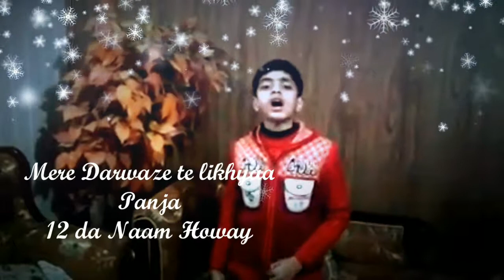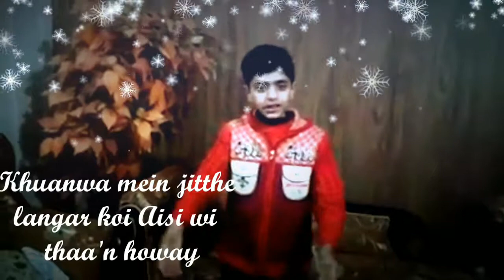Maula Mera vi Ghar Howe